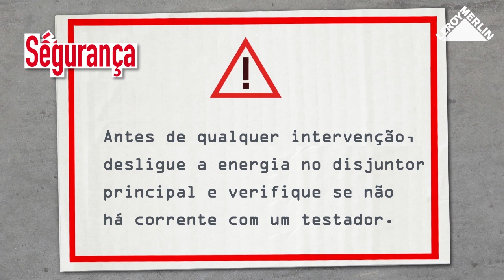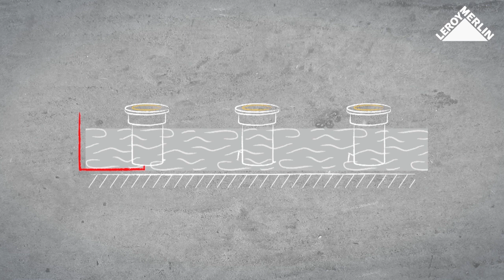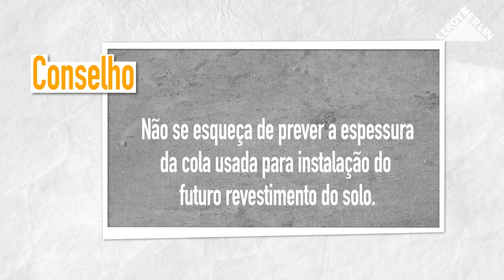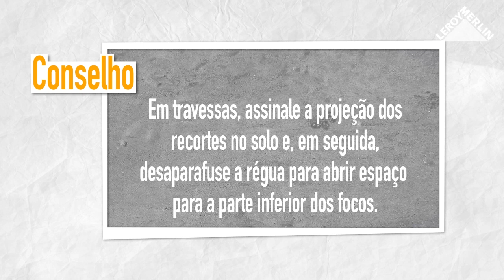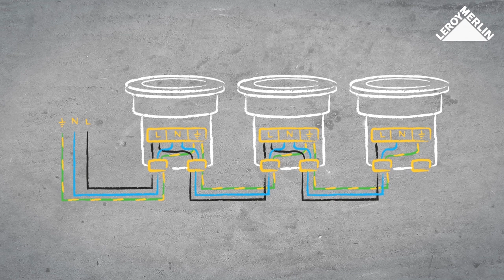Como instalar um foco de encastrar num terraço | LEROY MERLIN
A LEROY MERLIN convida-o a descobrir como instalar um foco de encastrar num terraço.